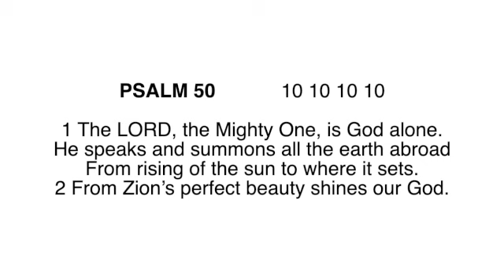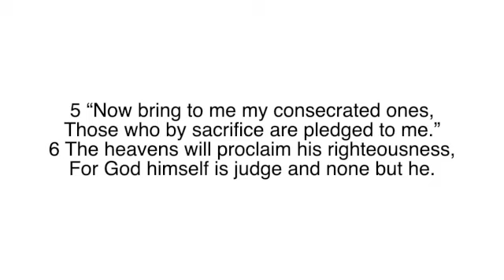Psalm 50 vs 1-6 Cluny